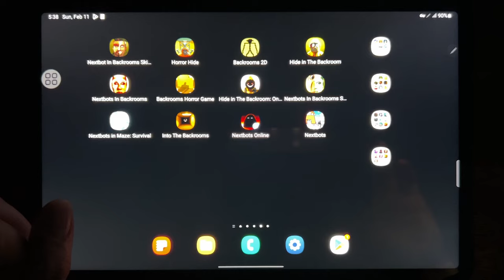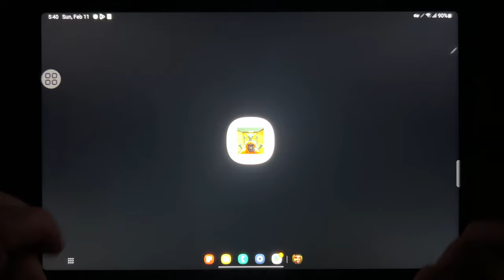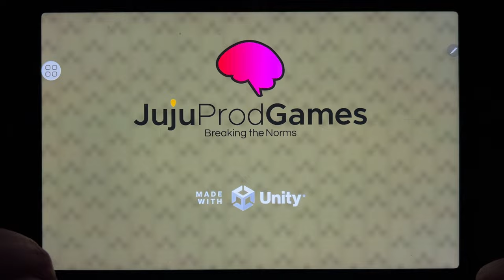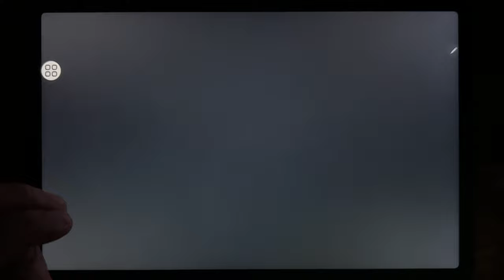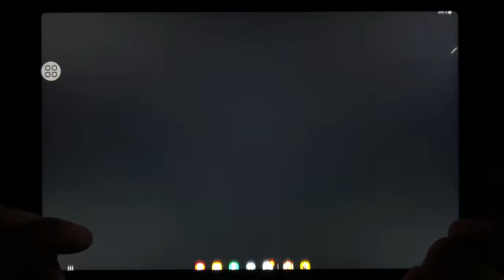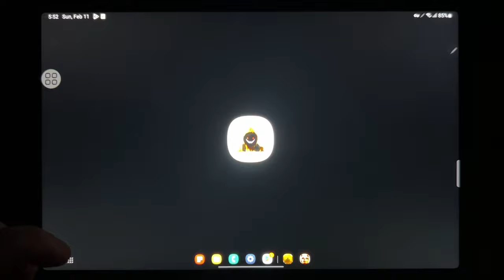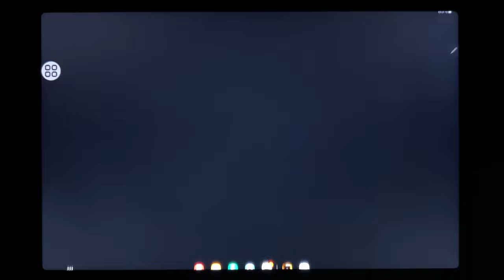Nextbot in Backrooms Skibidi, Horror Hide, Backrooms 2D, Hide in The Backroom, Nextbots in...